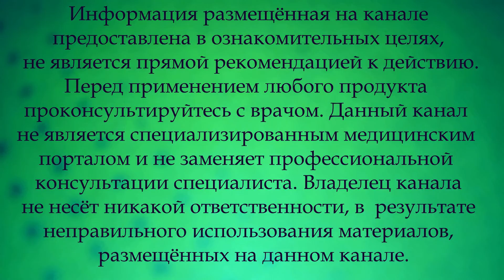Дед 70 лет, чистит суставы и почки простым напитком, на здоровье никогда НЕ жалуется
Это отличный помощник в лечении артрита, подагры, остеохондроза, артроза. Имеет свойство вымывать соли из суставов, почек. Его используют как освежающий напиток или как лечебное средство.